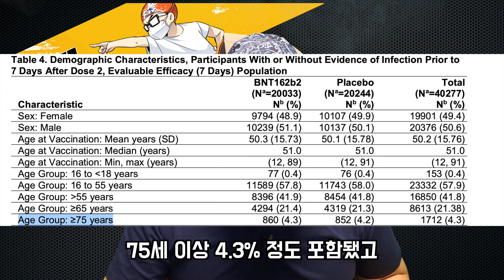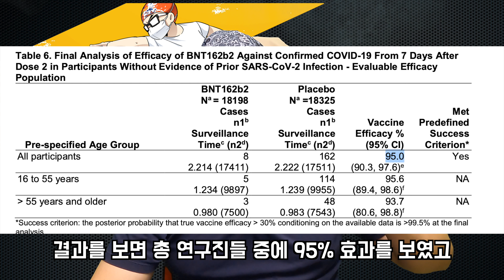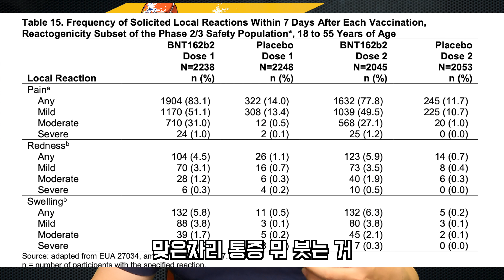화이자 백신과 아스트라제네카 백신 1탄! | 화이자껀 진짜 엉망진창일까?[짹선생]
요새 핫 한 코로나 백신!
화이자 백신부터 알아보겠습니다